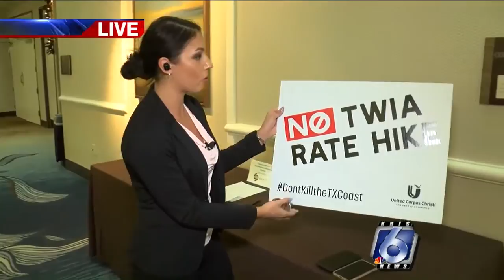Citizens voice concerns to TWIA board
It has been a packed house at the Omni Hotel on Tuesday morning.